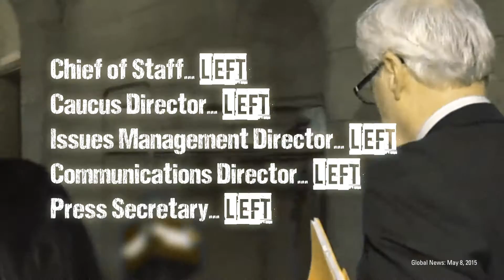NDP pay out $670 000 in severance... why?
Greg Selinger is running from the truth.